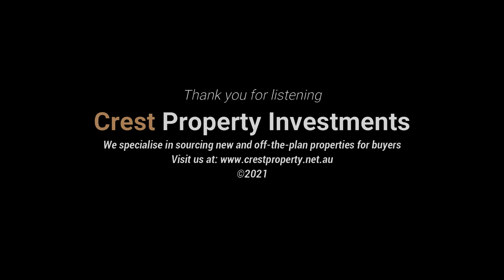Location remains important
When buying a property considering the importance of it's location has never been so important. Why should you consider the location carefully? Here are some of the most important things to look for.